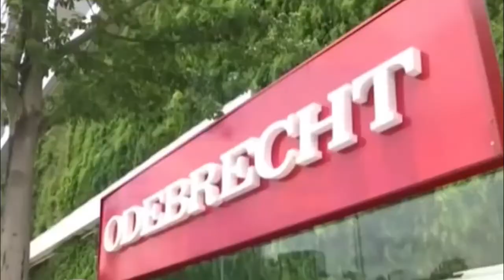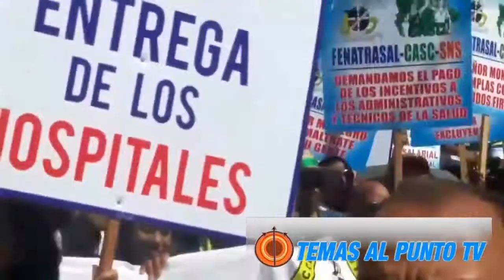Temas al Punto 11 05 17 Editado 720p